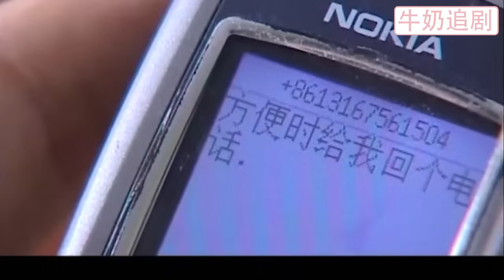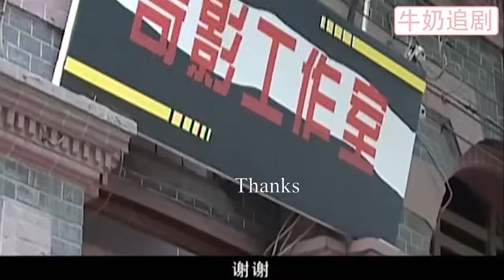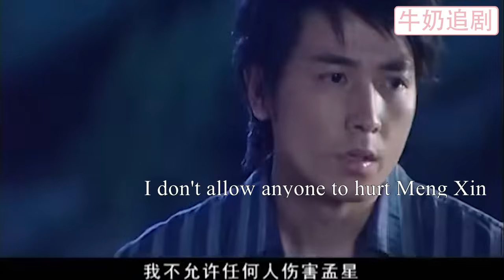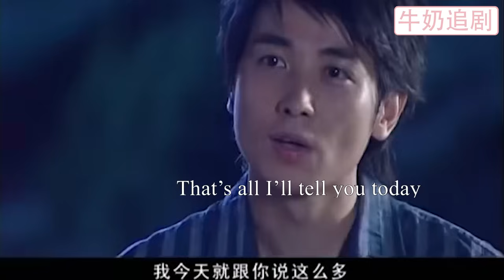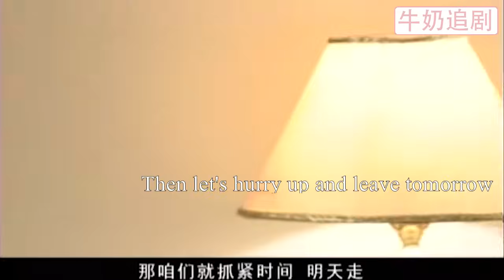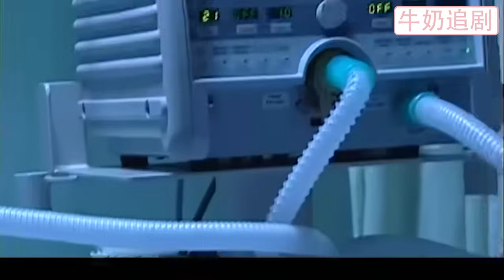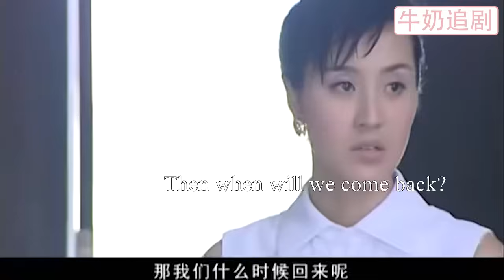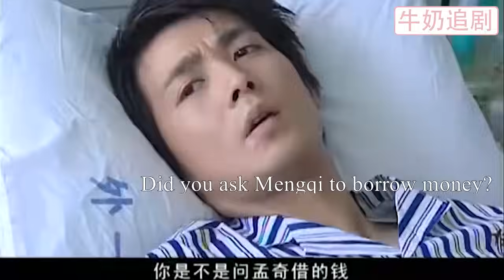【Full Movie】出軌丈夫將小三電話備註成客戶，哪料妻子直接打回去戳穿他，下秒提出離婚出軌丈夫後悔了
17-YTZH